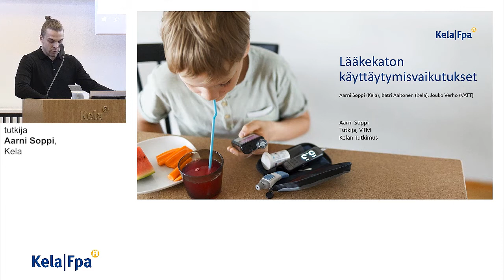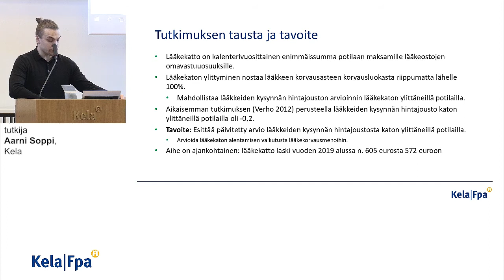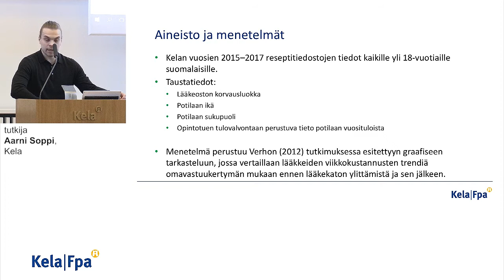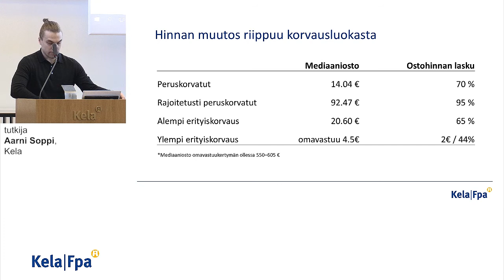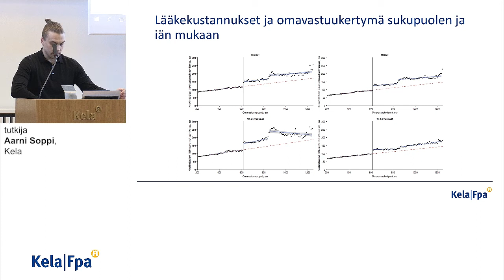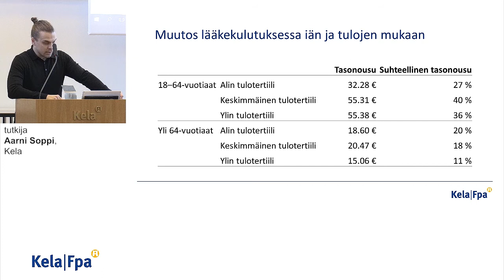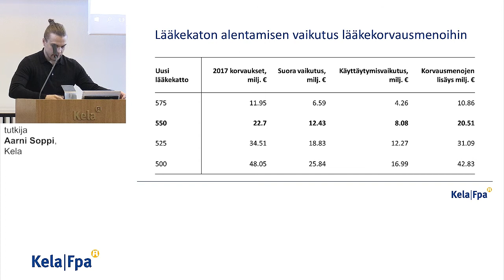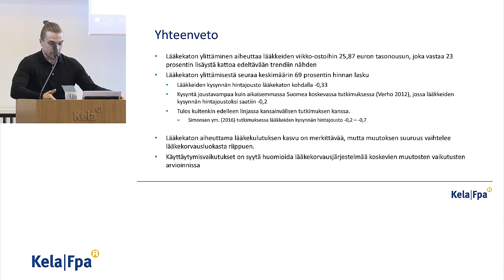3.6.2019 Kelan terveysturvan tutkimuksen kesäseminaari - Lääkekaton käyttäytymisvaikutukset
Lääkekaton käyttäytymisvaikutukset,
tutkija Aarni Soppi, Kela